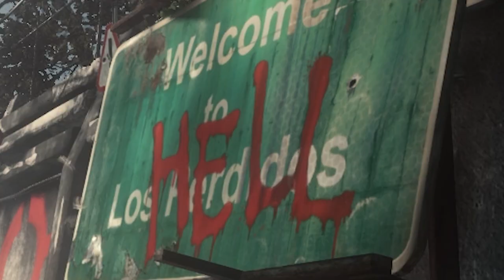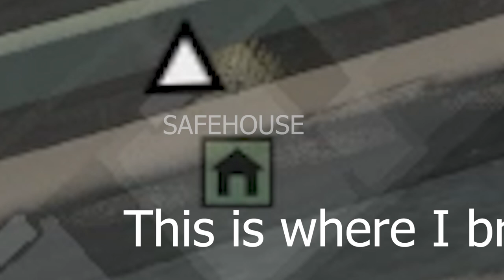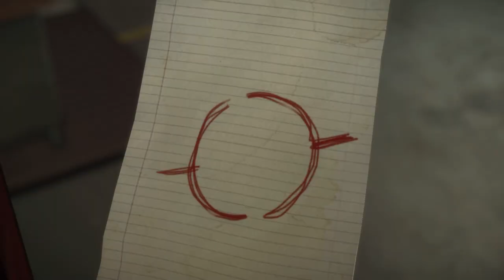Dead Rising 3 And I Can't Remember How To play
This is PART 2 of my Deadrising 3 playthrough. Oh man this one had me all kinds of potty mouth. I forgot how to play so I kept pressing the wrong buttons which was pissing me off. Trying to do stuff and the swarm of zombies just wouldn't LEAVE ME ALONE. I'll have to stop swearing so much, muting myself SUCKS when im trying to edit other stuff! Either way I get a couple of missions done.. I don't know if im ahead of the big boom or behind. We will se what happens at the end if this series! If you have any ideas that you wanna see in the game let me know! I really edited this one like I was ripping on FAT ROCKS. If it looks like I dont know what im doing on youtube.. I really don't!